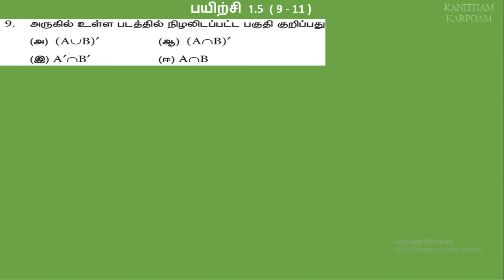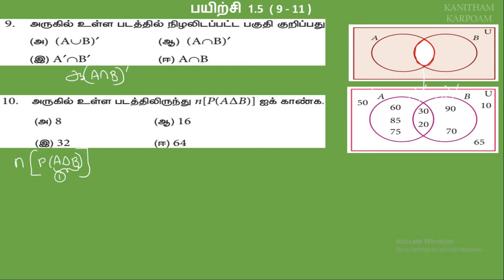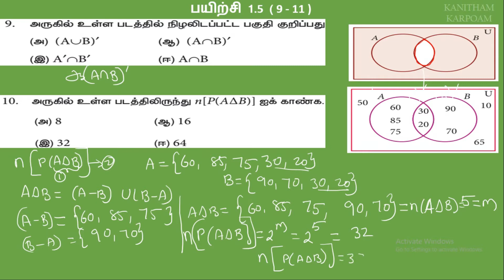9th Maths Tamil Medium || Term-1 || Exercise 1.5 Sum 9, 10, 11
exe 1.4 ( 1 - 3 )